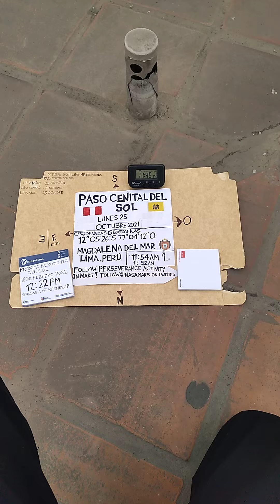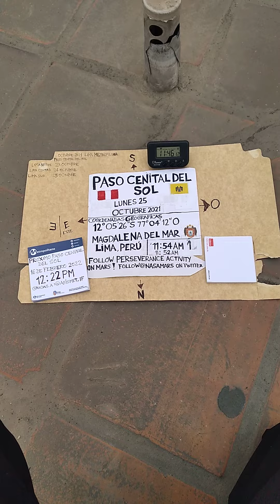paso cenital del sol, lunes 25 octubre 2021, Magdalena del Mar, clima inestable